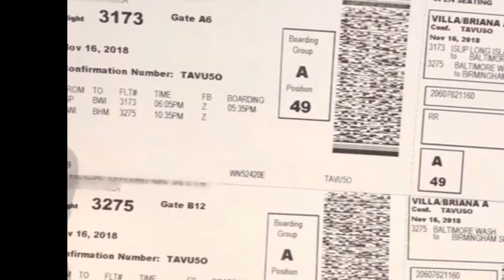First time meeting my girlfriend! Gardendale, AL